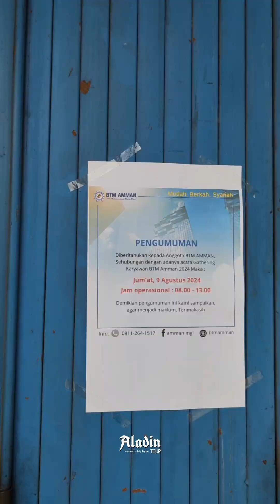BTM AMMAN Muntilan Goes To Bromo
Menikmati setiap momen kebersamaan dengan penuh semangat, menjelajahi keindahan Bromo dan mengabadikan pengalaman dalam konten yang tak terlupakan. Satu visi, satu kebersamaan, dan satu perjalanan photogenik bersama @aladin.tour 🌄📸

Terima Kasih @aladin.tour🤲
Telah membantu mewujudkan nya 🤩😍🥰